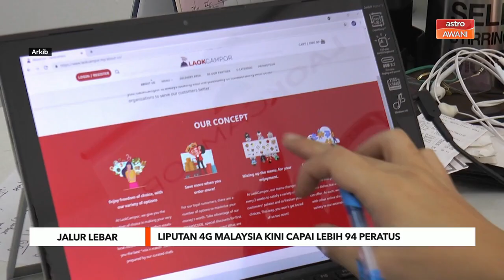Jalur Lebar | Liputan 4G Malaysia kini capai lebih 94 peratus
Liputan rangkaian generasi keempat (4G) di seluruh negara kini mencapai 94.03 peratus, selari dengan sasaran liputan 96.9 peratus menjelang akhir 2022 di bawah inisiatif pelan Jalinan Digital Negara (JENDELA) yang dilancar tahun lepas.

Timbalan Menteri Komunikasi dan Multimedia, Datuk Zahidi Zainul Abidin berkata, negara dijangka mampu mencapai liputan penuh 4G dalam masa dua tahun lagi.